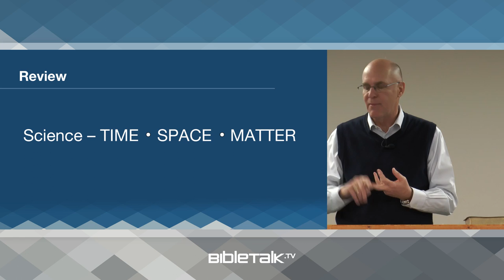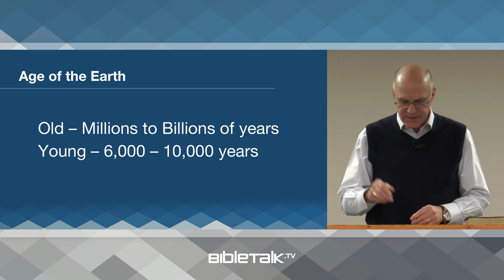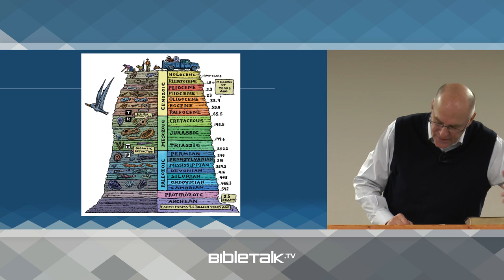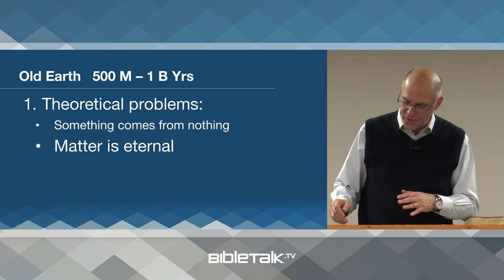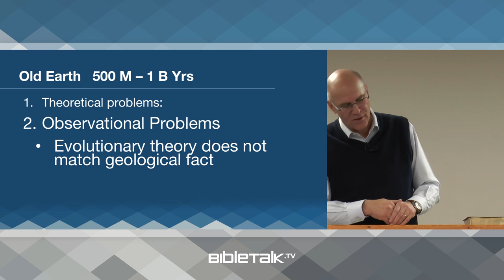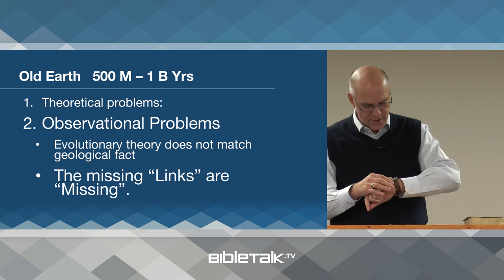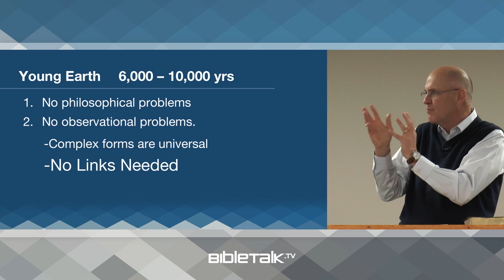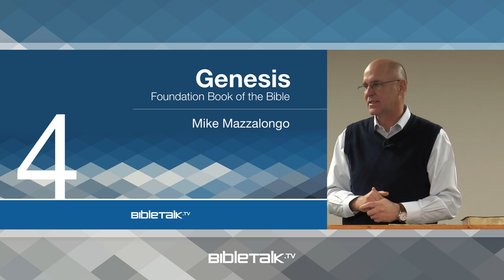Old Earth Theory vs. Young Earth Theory Explained – Mike Mazzalongo | BibleTalk.tv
In this lesson, we will discuss the major arguments supporting the young (6,000 to 10,000 years) versus the old (millions to billions of years) age of the earth.